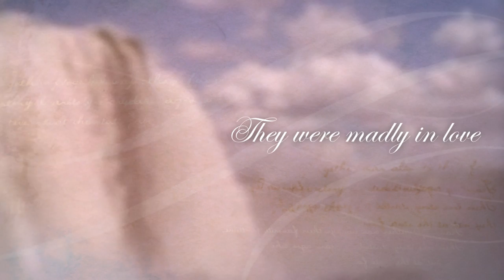A Guy Who is Married To A Beanie baby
A real love story about love betrayal hate and remorse all jam packed into this emotional movie trailer that you don't want to miss! Made on IMovie